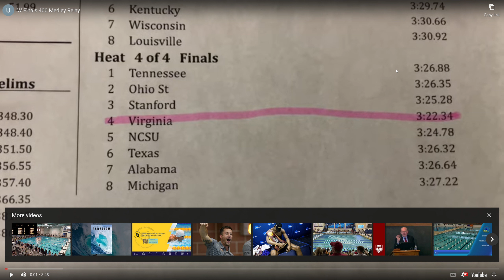2022 NCAA Champs 400 Medley Relay Final UVA Feed 3 18 22